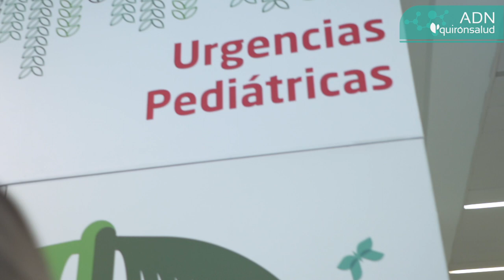ADN Quirónsalud: Laura Sánchez, enfermera pediátrica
Porque nuestros pacientes más pequeños se merecen los cuidados más grandes, contamos con profesionales como Laura Sánchez, enfermera pediátrica del Hospital Quirónsalud San José, en Madrid, que resalta la importancia de saber empatizar con los miedos o las preocupaciones que tanto los niños como sus papás pueden tener cuando acuden al centro.